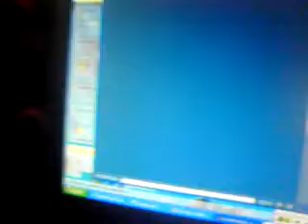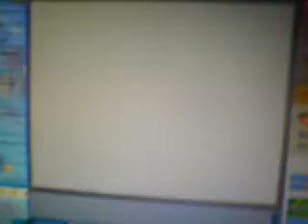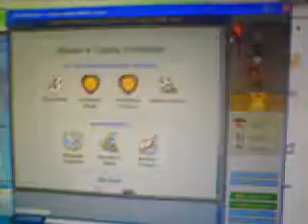Puzzle Pirate awsome Stats.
PP awsome stats strikerr real name lucas murphy feel free to coment.